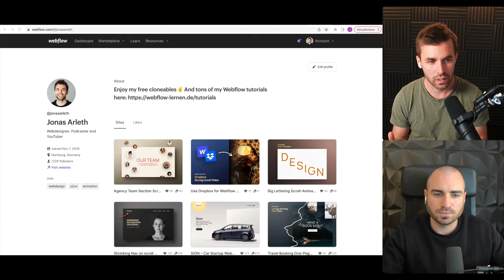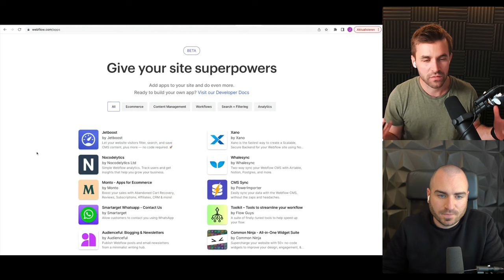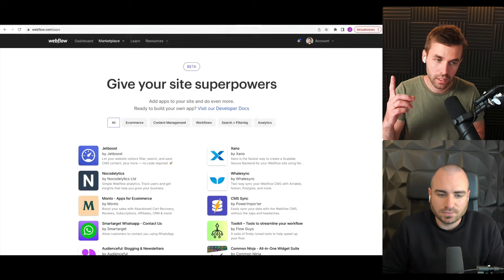Webflow vs. Wordpress: Geschlossene vs. offene CMS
Open Source wie bei Wordpress oder doch lieber geschlossen wie Webflow? Was ist für die Website Entwicklung besser? Hier ist meine Meinung. Das ist ein Ausschnitt aus einem Video-Podcast mit Nikolaus Kolba.